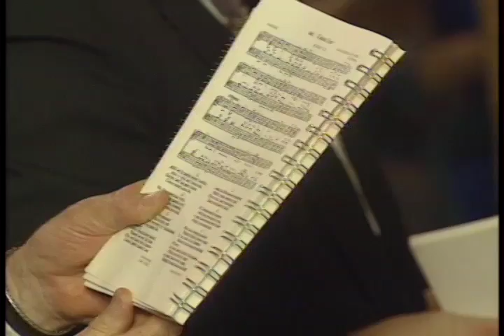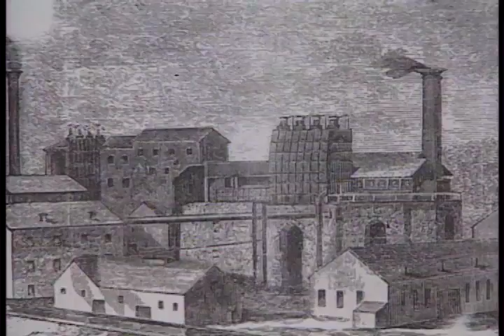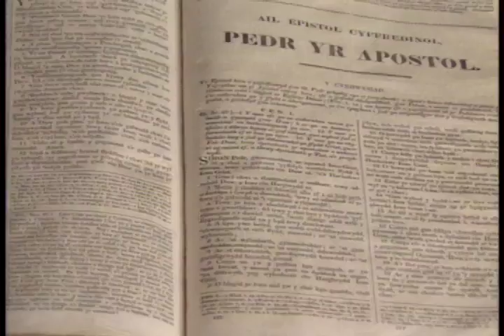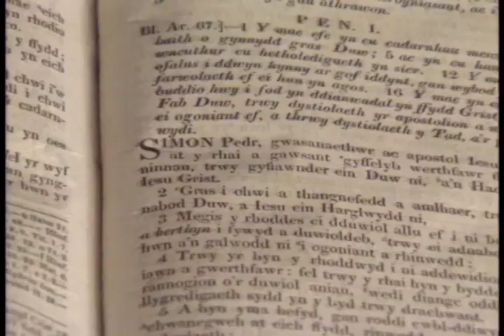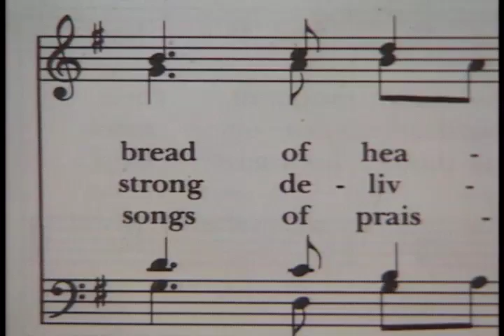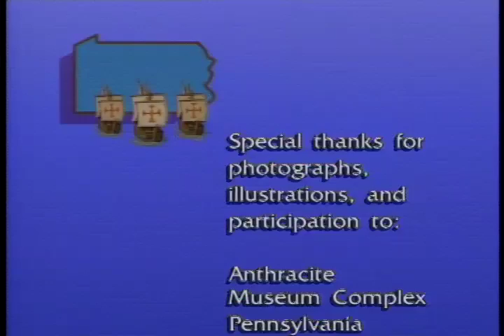Welsh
When the Welsh immigrated to Pennsylvania, they brought their unique industrial skills and musical traditions with them. This feature takes a look at the impact that they made and the traditions that continue to thrive in their communities.